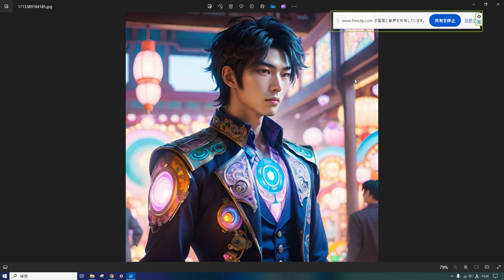えいご おんどく 170